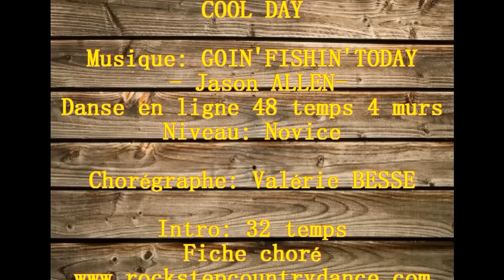COOL DAY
Chorégraphe: Valérie BESSE
Danse en ligne: 48 temps 4 murs - Novice. no Tag no Restart